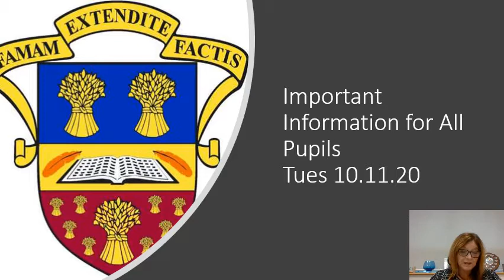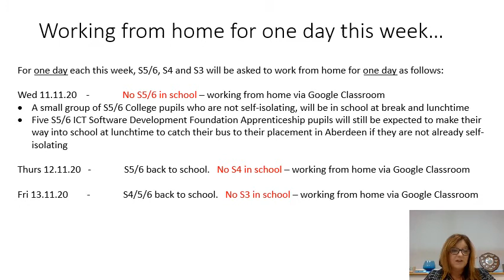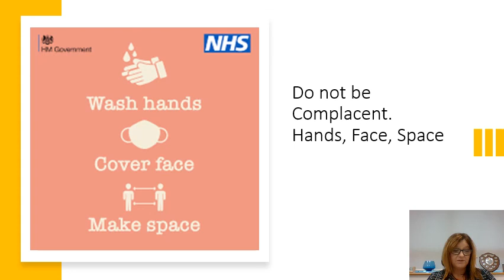Ellon Academy Virtual and Vital Information 10 11 20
Information for all Pupils 10.11.20.